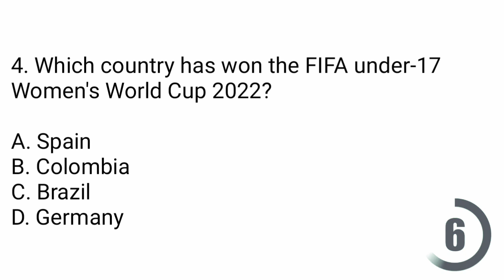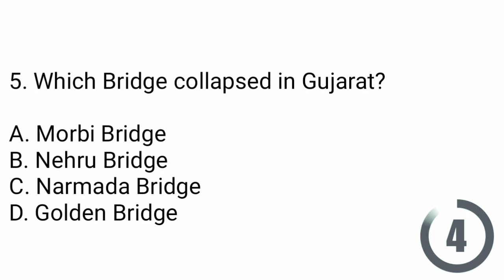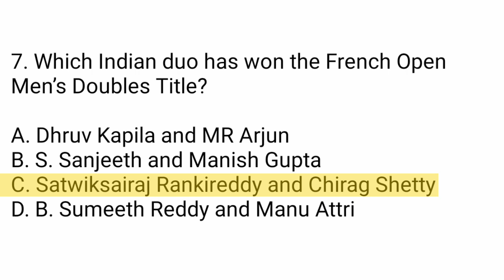01 Nov 2022 Daily Current Affairs ll 10 Current Affair MCQs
current affairs,
latest news,
ssc,
ssc cgl,
general knowledge,
general awareness,